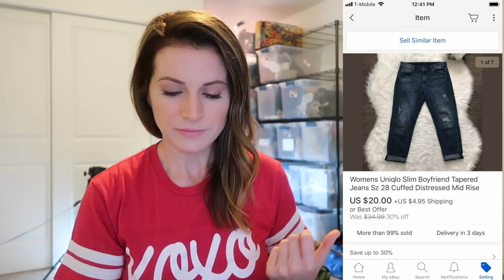Over $1,000 In Sales! What Sold on eBay? Recent Sales and Brands to Look For!